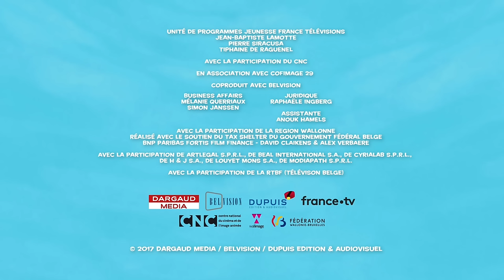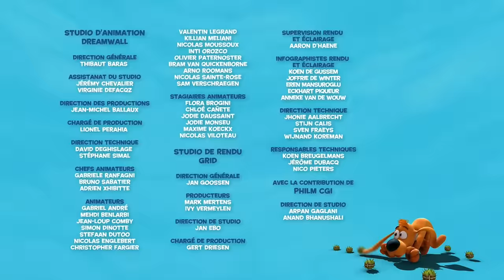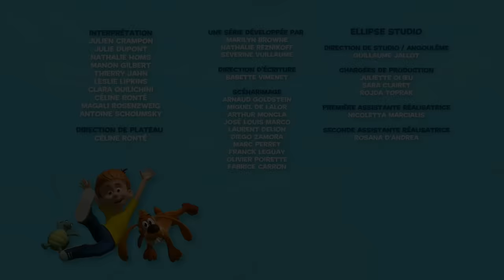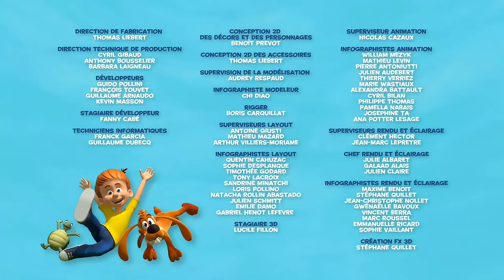🤩 Boule et Bill apprennent à jouer aux billes 💪- Nouvelle compilation Boule et Bill FR